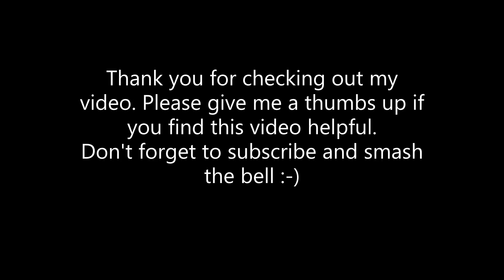Sonatina Op.157 No.4 Mov.II [Solo Piano] - Fritz Spindler (1817-1905)